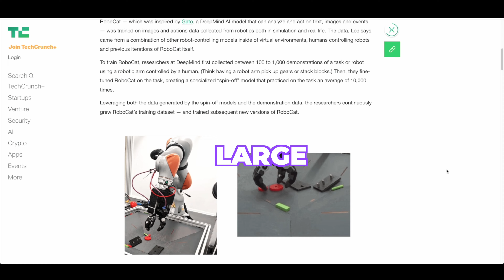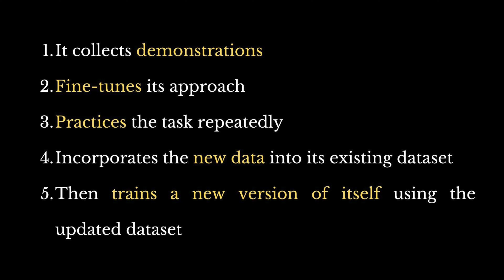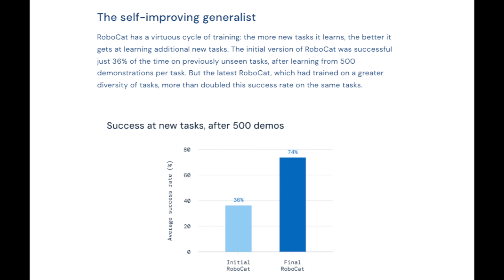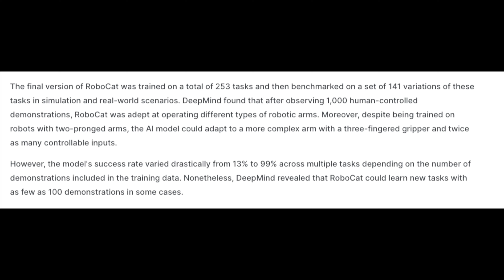Google’s AI Self-Learning Model - a Threat or an Opportunity?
RoboCat, introduced by DeepMind in June 2023, is a robotic agent that learns to perform a variety of tasks across different arms and self-generates new training data to improve its techniques.

After years of studying psychology and working with people, now it seems more important to understand the newcomers to Earth - the AI

0:00 - What's RoboCat
0:41 - Learning Method
1:28 - Capabilities
1:57 - Growth
2:21 - Threat or Opportunity